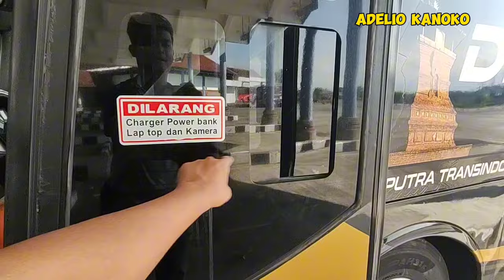Eks Po Haryanto Kalimosodo?? Review Bus Debe Trans Ex Po Haryanto Kalimosodo trayek Bandung Denpasar